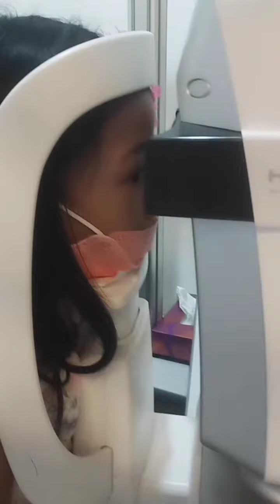Free Eyes Check Up for this 4yo - Livestream later about her condition